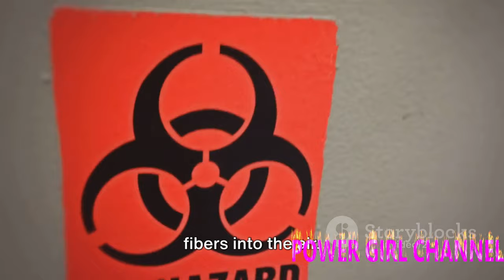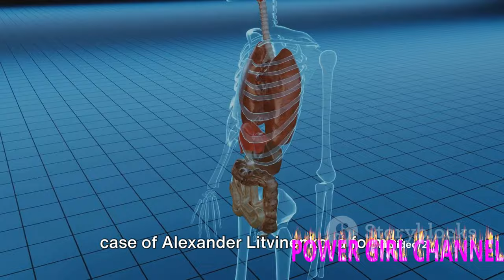Top 10 Horrifying Things: Touch at Your Own Risk ‼️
1. Explore the top 10 most horrifying things you should touch at your own risk in this chilling YouTube video. From eerie objects to creepy creatures, this list will send shivers down your spine.
2. Delve into the world of terror with our countdown of the top 10 most horrifying things that you should approach with caution. This video will make you think twice before reaching out to these spine-chilling items.
3. Brace yourself for a hair-raising experience as we reveal the top 10 most horrifying things that you should avoid touching at all costs. This video will keep you on the edge of your seat as we uncover the dangers lurking behind these terrifying objects.

2) Add my channel to your featured channel box "AwesomeEats"
3) Embed this video on a blog

Hallo guys,  We will upload video about everything.

Recently uploaded
New to you
History